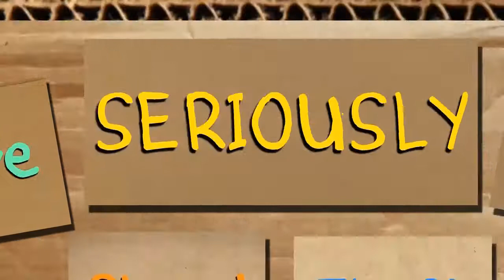The House of the Dead 2 - Episode 2 - Big Chainsaw - You’ve Seriously Never Played This?!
It's hard to be stealthy with one of those.